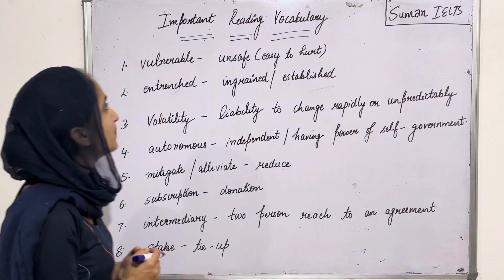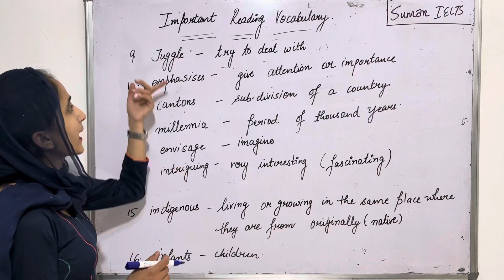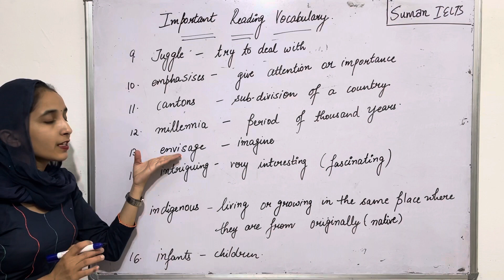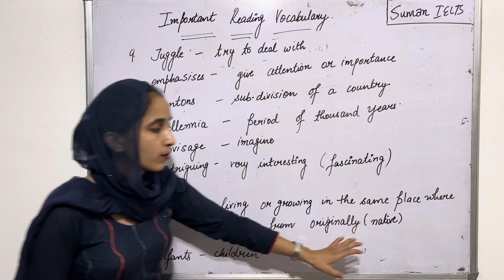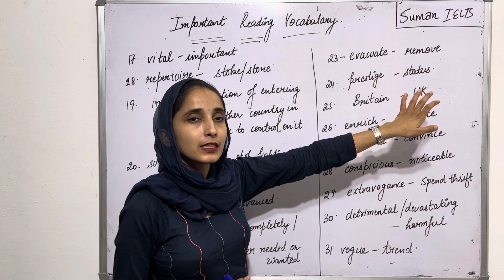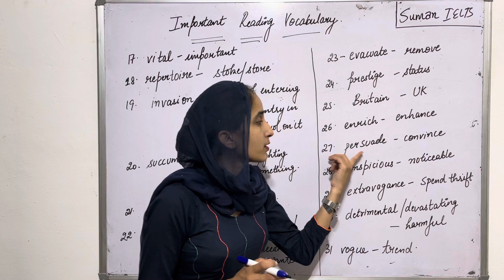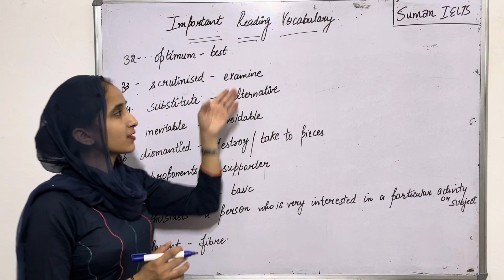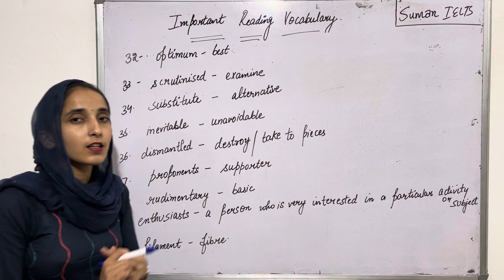40 important reading vocabulary/ Reading vocabulary /get 6+ band in reading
If you want to learn French language.Then visit on my youtube channel 👉 'suman french'

reading vocabulary for ielts

best vocabulary for ielts reading

reading vocabulary

important vocabulary for reading

vocabulary reading ielts

vocabulary of reading